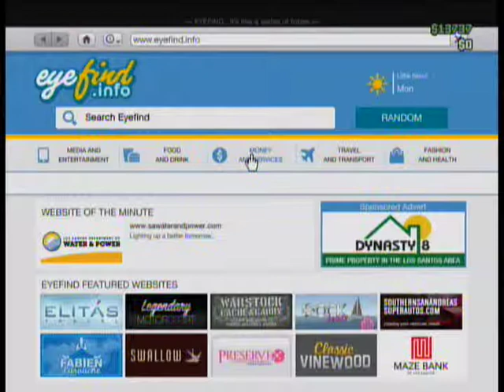GTA Online - Merry Christmas, Snow, Snow Ball Fights, and More!